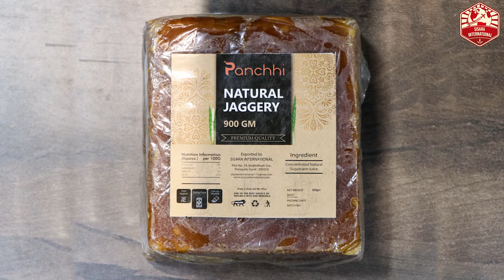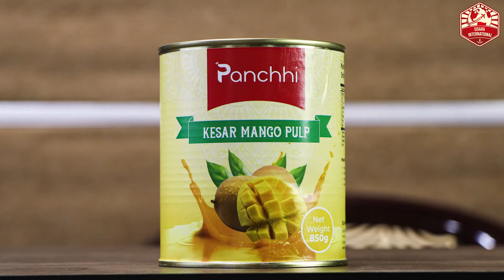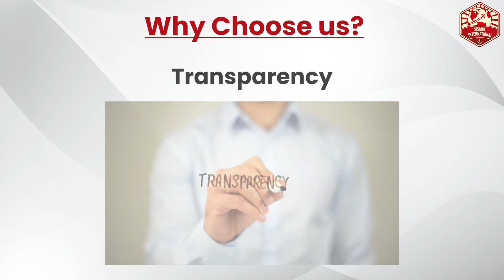Sisara International | Exporter of Food Products from Surat,Gujarat,India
Sisara international is leading supplier and exporter of food products from India and located at Surat, Gujarat, India.

Sisara international is leading exporter of mango pulp, natural Jaggery, Indian spice and Indian grocery.

our products are lab tested in SGS, Spice board of India and NABL labs.

Adani hazira port (Surat) is located from our distance is only  30 km which reduce transportation cost and fastest delivery.
Transparency
value for money
adhere to global standard

we are member of APEDA, Spice board of india, SGCCI, FIEO(federation of import export organization),Indo-Japanese association.